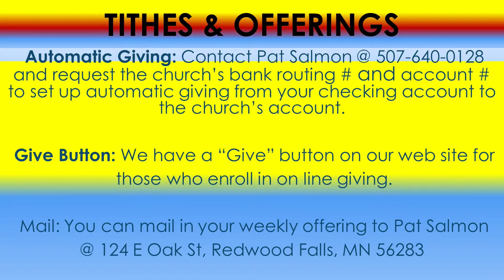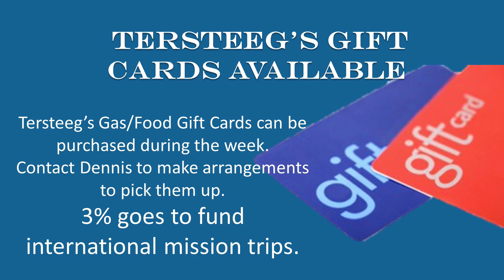August 1, 2021 - Cornerstone Christian Church